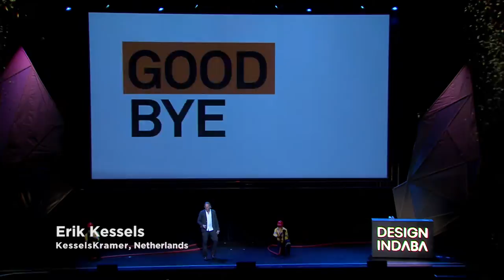Design Indaba Festival 2016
Design Indaba Festival 2016 brings its annual celebration of creativity to six Southern African cities, showcasing design across a variety of formats and empowering the local creative economy.